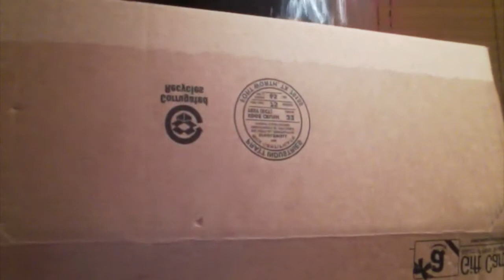unboxing: everki flight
check the description below